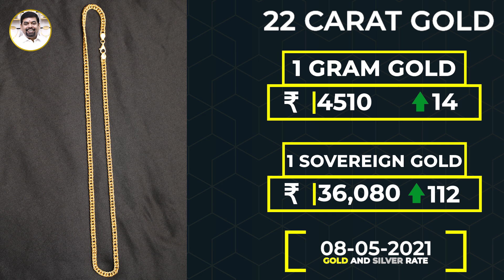இன்றைய தங்கம் விலை. இன்றைய வெள்ளி விலை. TODAY GOLD AND SILVER RATE 08/05/2021 | GOLD GURU